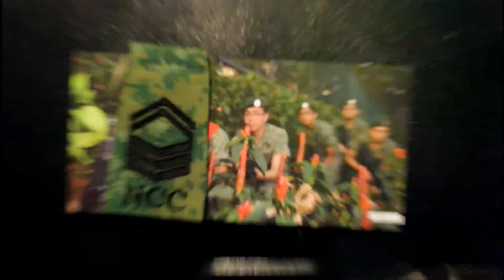Vote Generating Machine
Doing this for council nominations. I'm back in the scene baby. Pretty sure this film got rejected though, the file size was double of what was allowed. I mean 20 MB? Seriously?
Gonna produce more campaign films.